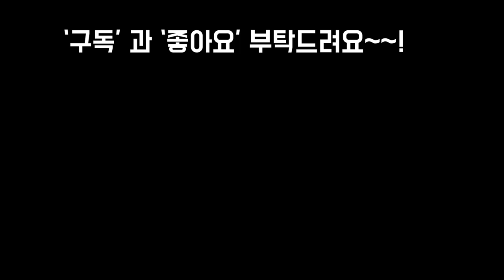2000원다이소 미니항아리화분에 웅동자분갈이및 키우는방법~!!Succulent